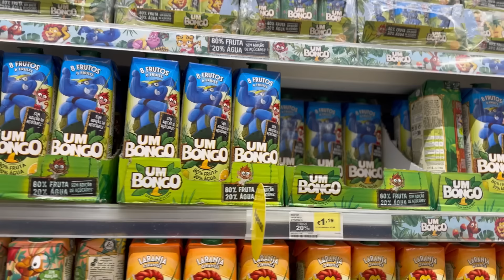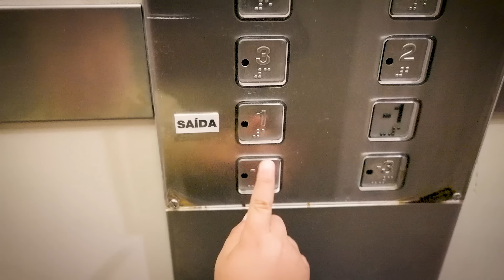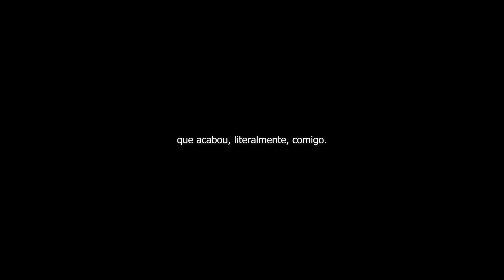Tentativa de um dia livre, Haul de supermercado e Dia mau (vlog. 69)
Um vlog que tomou conta de si próprio e acabou por se tornar algo totalmente diferente do que tinha planeado. Espero que gostem!